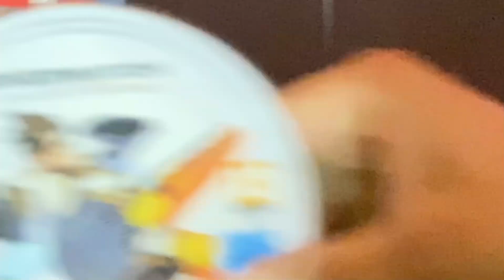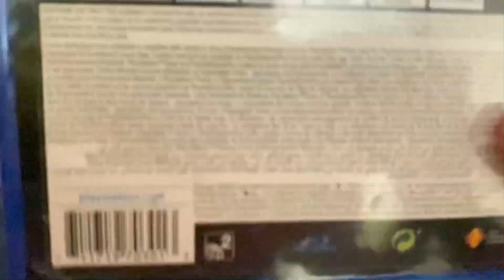MY GAMING COLLECTION OF 2020🔥🔥🔥🔥/مي غىمينغ كلكشن وف ٢٠٢٠